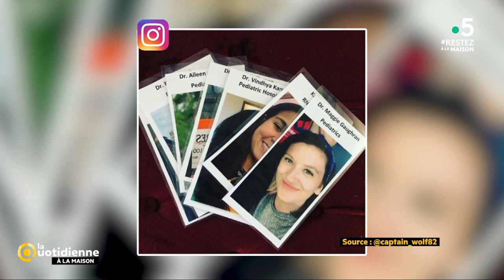Les images du jour du 7 mai - La Quotidienne